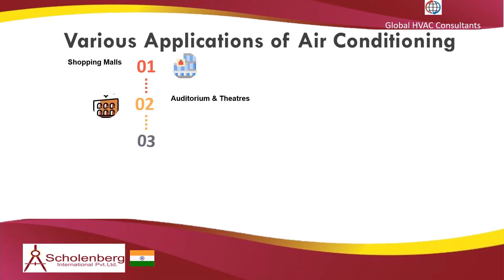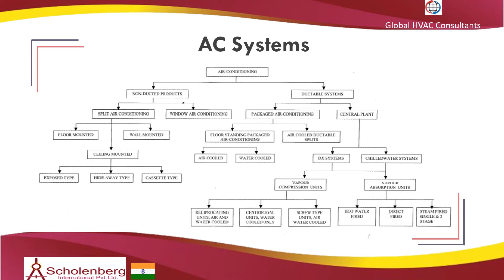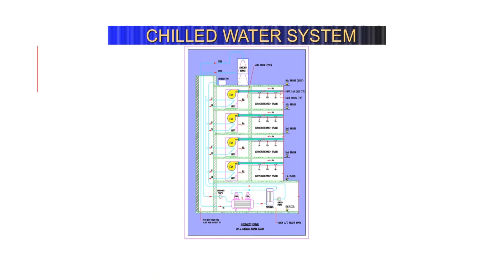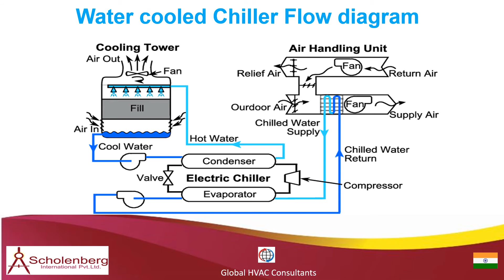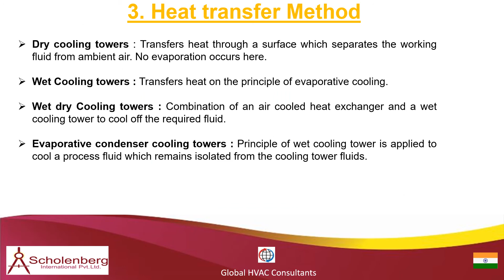MEP Mega Course-Introduction to HVAC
⭐👇 Are you a Core EPC engineer with Big Dreams & Want To Succeed In Life? 👇⭐

We the SCHOLENBERG INTERNATIONAL wants to help you achieve these dreams with our GLOBAL brand 🙌

With 100+  Chapters on HVAC Basics, HVAC Oil & Gas Design Format, Heat Load Calculations, Psychometric Chart, P-H Diagram, Management Skills, Communication Skills  - you can learn from the topmost experts of EPC domain 😮

When was the last time you faced challenges that shook you to the core? Did you give up to the pressure? Or did you fight back and make it the biggest opportunity of your life. Do you know you can transform challenges into your biggest opportunities?

If you are an MEP and EPC Professional looking for your purpose in life, success motivation in times of struggles and challenges, knowledge in time of confirmed resources then you must Join us

We, at Scholenberg International, passionately believe that a "well-defined" animation has the power to re-shape education. We are on a mission to find and showcase the best MEP Learning across the world.

Our goal is to unlock the potential of passionate MEP and EPC Engineers from rural and urban areas by inspiring them to overcome the setbacks they face in their careers and helping them discover their true calling in life by means of our innovative approach towards life skills and Courses.